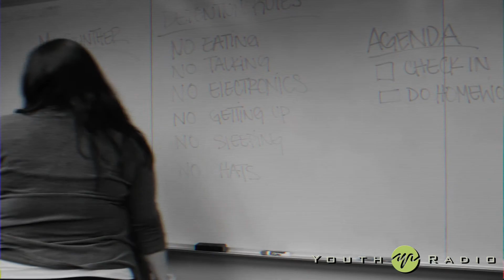The Detention Chronicles: Episode 2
As part of our school discipline coverage, here is the second in our series of personal narratives about what happens in high school detention.  In this episode 20-year-old Derrick Williams explains how detention was a hang out spot for him and his friends.